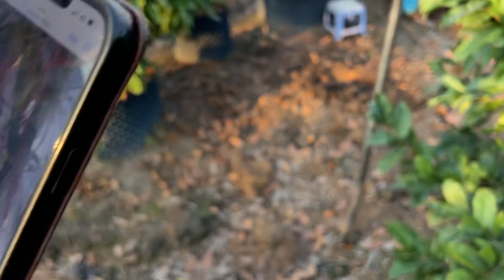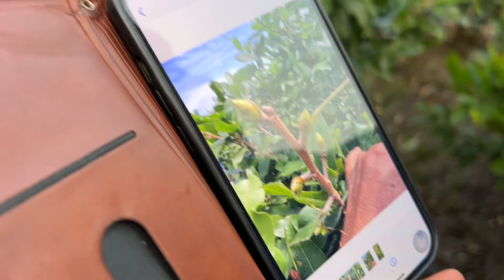Xem bứng mai bồn lên trồng chậu chơi Tết ngỡ ngàng dàn nút 23/10 AL vẫn còn zin vườn mai Xuân Phương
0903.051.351 vườn mai Xuân Phương